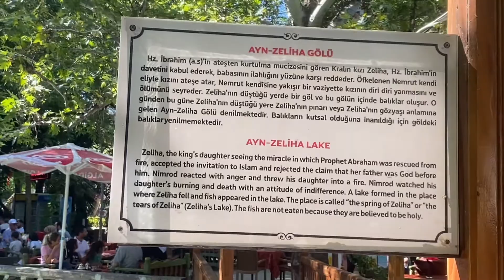AYN - ZELİHA GÖLÜ. URFA BALIKLI GÖL. HİKAYESİNİ OKUYALIM. GÜNEYDOĞU GEZİSİ...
Güneydoğu gezisi...